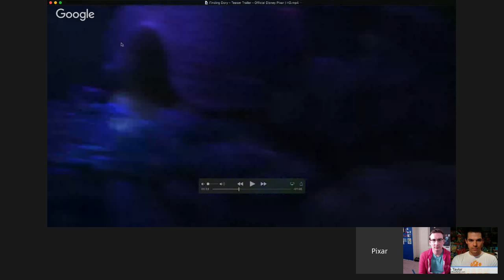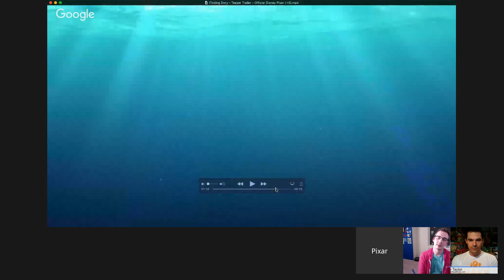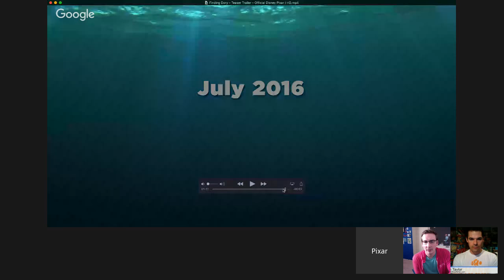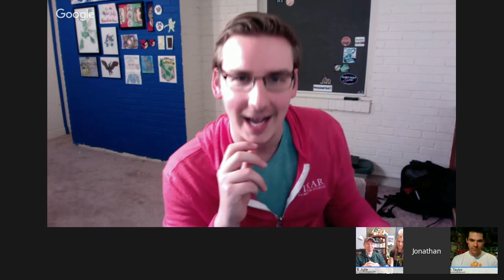Finding Dory Teaser Trailer Discussion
Join us tonight, November 10 at 10:00 PM EST / 7:00 PM PST to discuss the new "Finding Dory" Teaser Trailer which premiered today on EllenTube.  Find more details and watch the teaser trailer on our homepage and then join us tonight to discuss - we'd love to hear your thoughts.